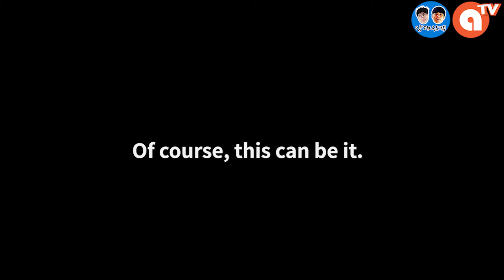[Sister Prank#7] Helping my sister lose weight, making her the capsaicinoid-ramen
Creator : Yangdaesanmaek
Official Publisher : AnygramTV